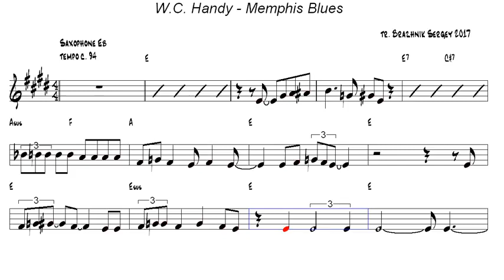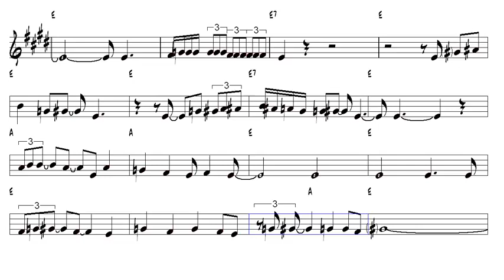W C Handy Memphis Blues 1909 Alto Sax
Sax Channel.

Credits: Tomplay